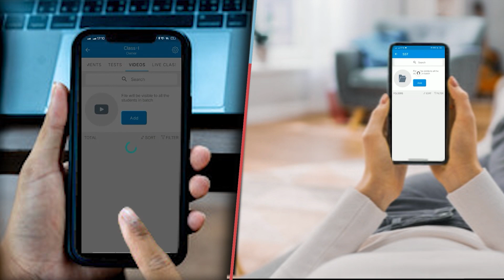CM नीतीश समाधान यात्रा पर सीवान के सुपौली गांव पहुंचे लोगों से मिलकर कर रहे बातचीत